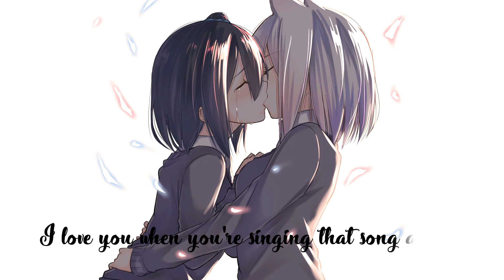Nightcore - Riptide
Original song: Riptide
Original artist: Vance Joy (Cover by Jasmine Thompson)